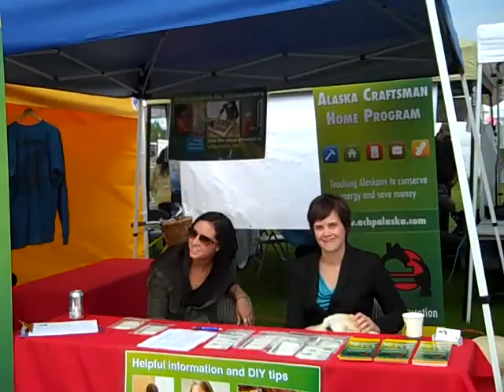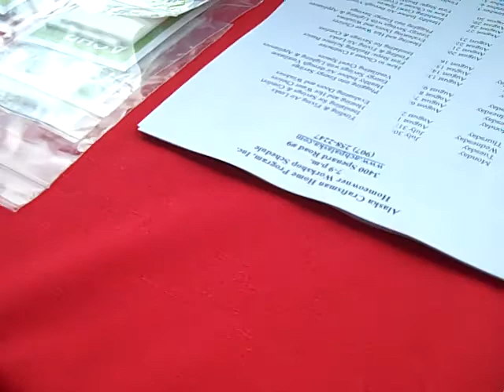Park Strip Picnics August 11 Anchorage